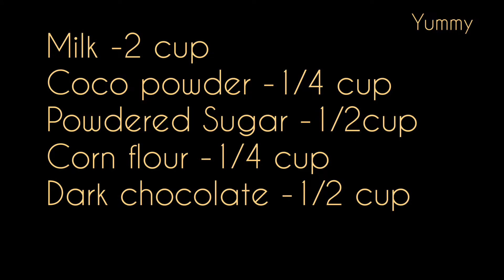Chocolate pudding /yummy/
Milk
Sugar
Coco powder
Corn flour
Dark chocolate

Musician: @iksonmusic
3.